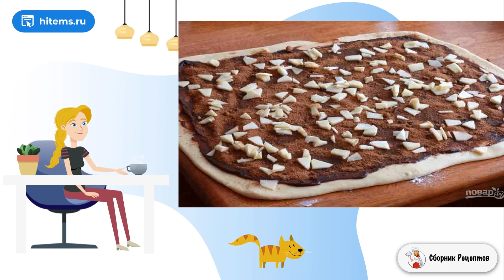Булочки-роллы с яблочным повидлом. Условиях рецепт с фото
Такие булочки чаще всего готовят с корицей и сахаром. Изюминка этого рецепта – яблочное повидло, которым смазывают пласт теста. Смотрите рецепт!    Нежные, мягкие, воздушные, сладкие булочки с приятной кислинкой яблока. К слову, яблочное повидло можно заменить абрикосовым или сливовым. Хочу акцентировать внимание на тесте - оно получается идеальным - мягким и вкусным. Пробуйте!

Ингредиенты:
Молоко— 1 Стакан,
Дрожжи сухие— 2,5 Чайных ложки,
Сахар белый— 0,5 Стакана,
Масло сливочное— По вкусу (1/3 стакана для теста и 1/4 стакана для глазури),
Ванильный экстракт— 1,5 Чайных ложки,
Яблочное повидло— 1 Стакан,
Коричневый сахар— 1 Стакан,
Молотая корица— 2 Ст. ложки,
Яблоко — 1 Штука,
Сливочный сыр— 85 Грамм,
Сахарная пудра— 1,5 Стакана,